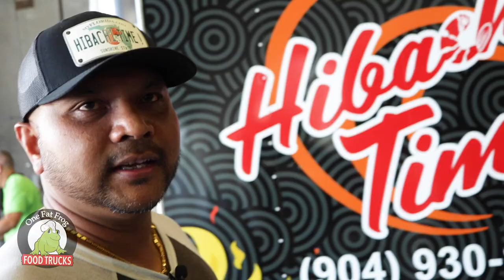One Fat Frog Quick Bites - Hibachi Time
Bring your skills and start your own fully customizable kitchen on wheels. You'll always keep it fresh with a One Fat Frog food truck.

Call us!

Open:
Mon-Fri 9am-5pm
Sat 10am-3pm

Big THANKS & congratulations to Hibachi Time